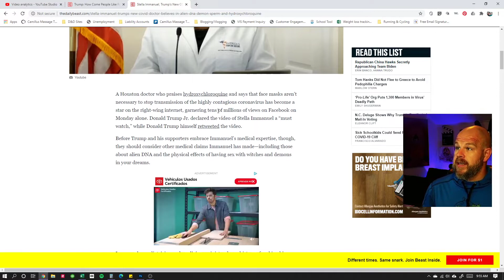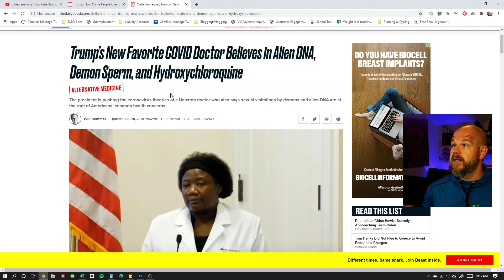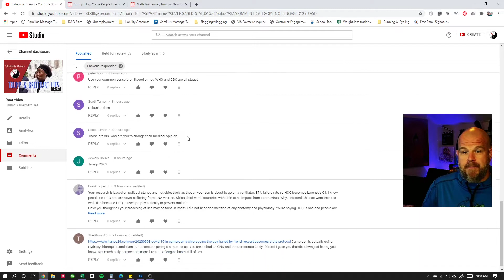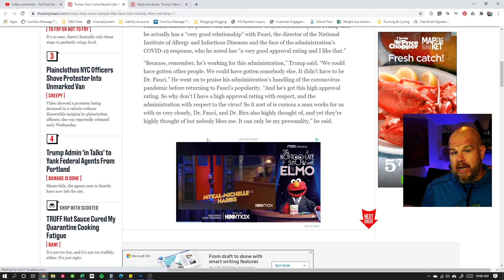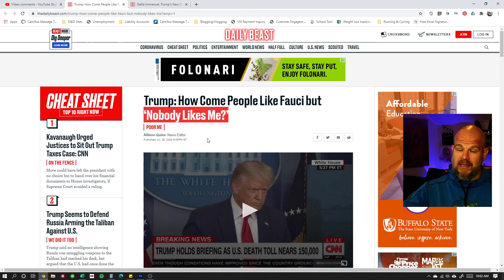Trumpers Love Breitbart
In today's episode of The Daily Octane, I discuss the fallout from my video yesterday where I called out Breitbart as a propaganda organization for staging the America's Frontline Doctors "press conference."

After my video posted, the MAGA morons and Covid deniers came out in full force to attack me in the comments section of my video!